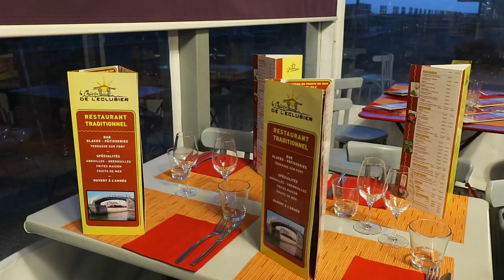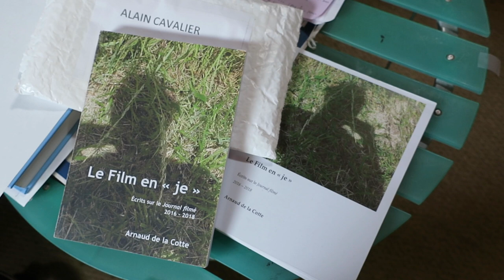Journal filmé 182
Journal filmé des 20 et 21 septembre 2018

"De requêtes à aléa" : performance de Marjorie Le Berre et Guillaume Ertaud
Saint-Nazaire, le 21 septembre 2018
Avec : Nathalie de la Cotte, Marjorie Le Berre et Guillaume Ertaud